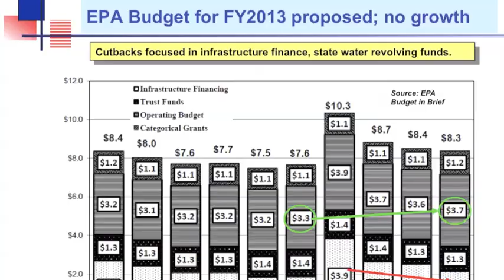Environmental Industry Summit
Top executives describe what makes the Environmental Industry Summit valuable, interesting and fun.